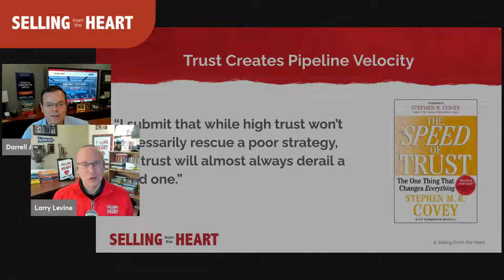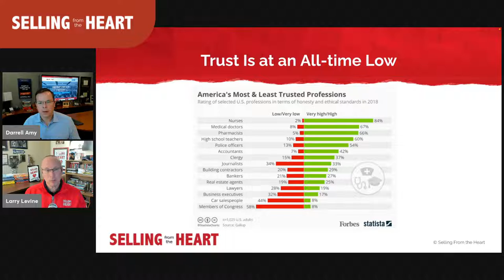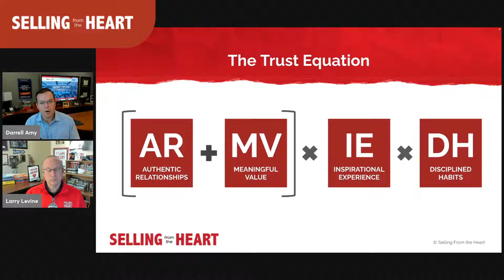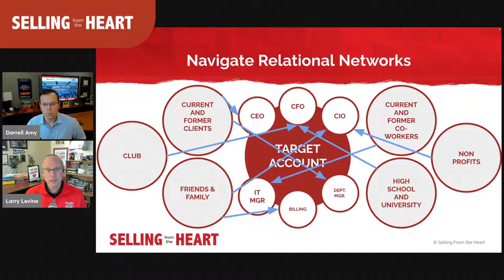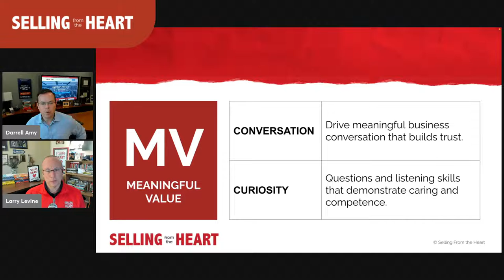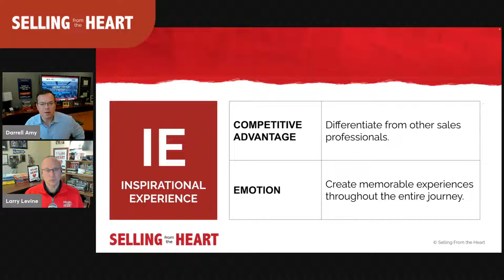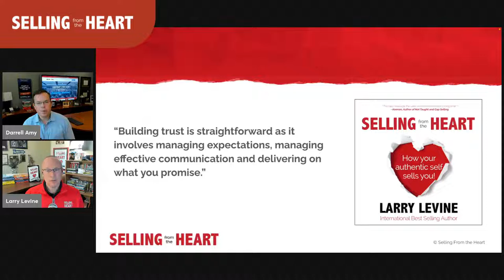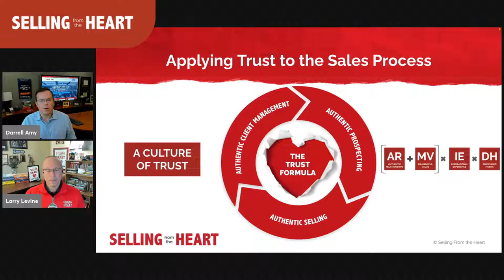How To Enable Trust Building Skills In Your Sales Team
Trust is the currency of sales. Where trust is high, reps get more appointments, close more deals, cross-sell additional products, and get referrals. Where trust is low, sales slow down.

What would it mean if you could enable trust-building skills in your teams?

In this 45 minute live stream you will:
-Why trust is the new frontier of sales enablement
-Four key ways to enable trust-building skills
-The key accelerator for trust enablement